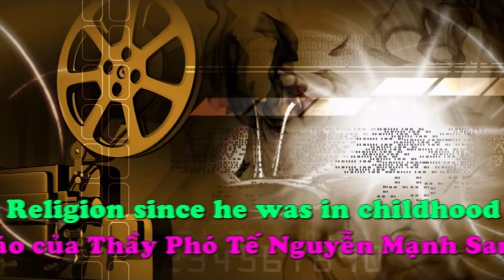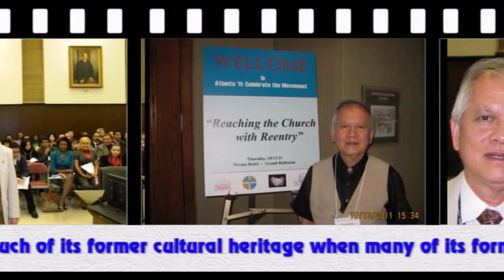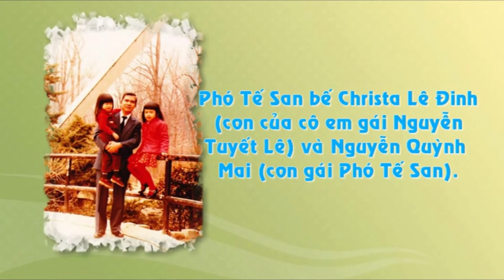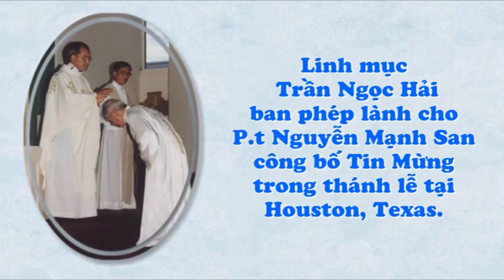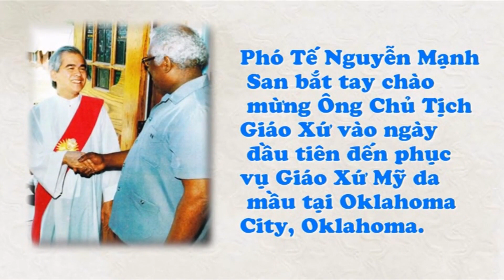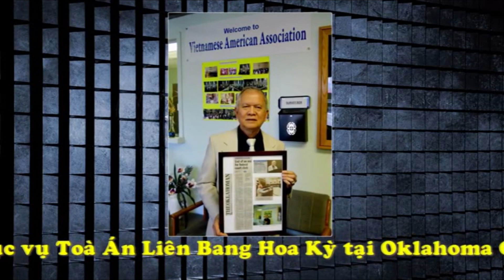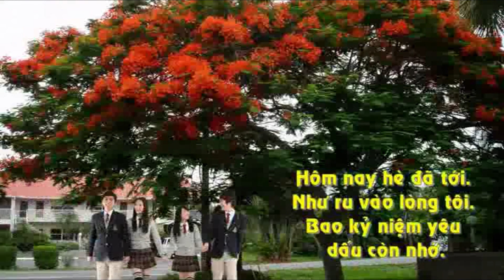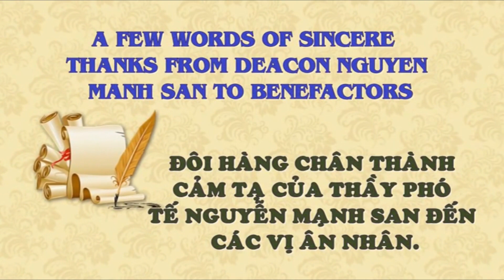Hồi Ký Công Tác Xã Hội của Thầy Phó Tế Nguyễn Mạnh San